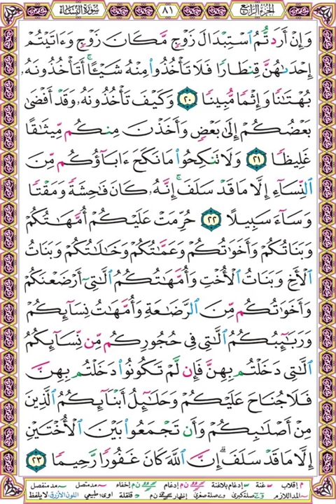صفحة 81 سورة النساء - بصوت المنشاوي - وإن أردتم استبدال زوج مكان زوج وآتيتم إحداهن قنطارا فلا تأخذوا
وإن أردتم استبدال زوج مكان زوج وآتيتم إحداهن قنطارا فلا تأخذوا منه شيئا أتأخذونه بهتانا وإثما مبينا (20)
وكيف تأخذونه وقد أفضى بعضكم إلى بعض وأخذن منكم ميثاقا غليظا (21)
ولا تنكحوا ما نكح آباؤكم من النساء إلا ما قد سلف إنه كان فاحشة ومقتا وساء سبيلا (22)
حرمت عليكم أمهاتكم وبناتكم وأخواتكم وعماتكم وخالاتكم وبنات الأخ وبنات الأخت وأمهاتكم اللاتي أرضعنكم وأخواتكم من الرضاعة وأمهات نسائكم وربائبكم اللاتي في حجوركم من نسائكم اللاتي دخلتم بهن فإن لم تكونوا دخلتم بهن فلا جناح عليكم وحلائل أبنائكم الذين من أصلابكم وأن تجمعوا بين الأختين إلا ما قد سلف إن الله كان غفورا رحيما (23)

❆ لتحميل المصحف مقسم بالصفحات بصوت المنشاوي مرتل بصيغة MP3 اضغط على الرابط التالي :

❆ هذا المقطع بصوت الشيخ محمد صديق المنشاوي

وإليك بعضا منها :
1❆ المصحف المرتل مقسم لصفحات بصوت الحصري مع قصر المنفصل - تسجيلات الإذاعة المصرية بصيغة MP3 :
2❆ المصحف المرتل مقسم بالصفحات بصوت الحصري المصحف المعلم بدون ترديد الأطفال بصيغة MP3  :
3❆ المصحف المرتل مقسم بالصفحات بصوت المنشاوي بصيغة MP3 :
4❆ المصحف المرتل مقسم بالصفحات بصوت المنشاوي - المصحف المعلم مع ترديد الاطفال بصيغة MP3 :